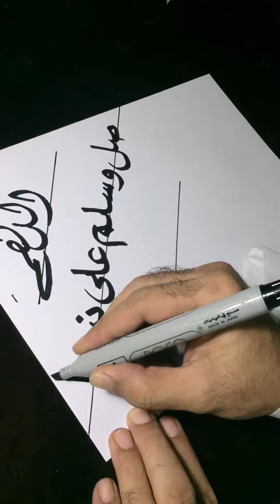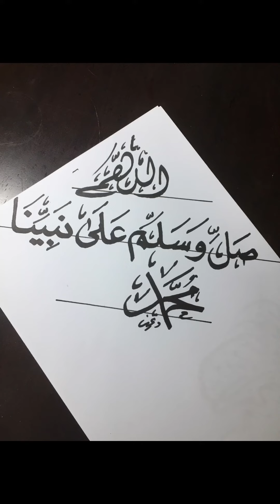اللهم صل وسلم على نبينا محمد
قناة ايمن حامد خلاف للخط العربي